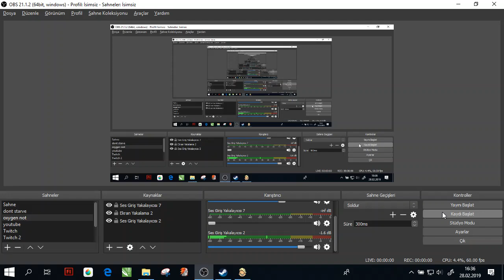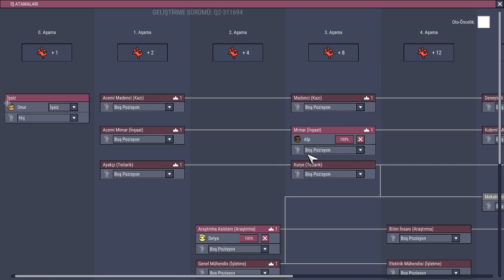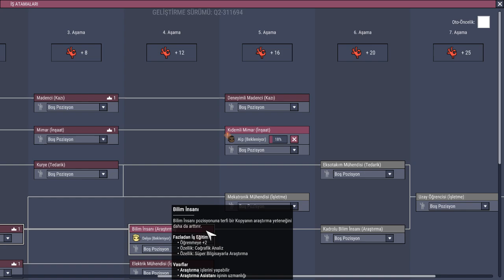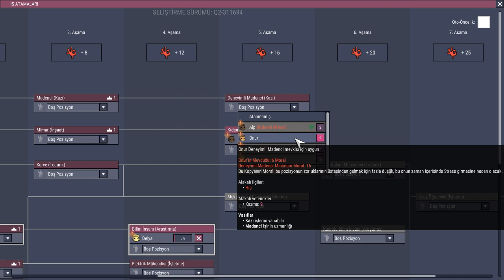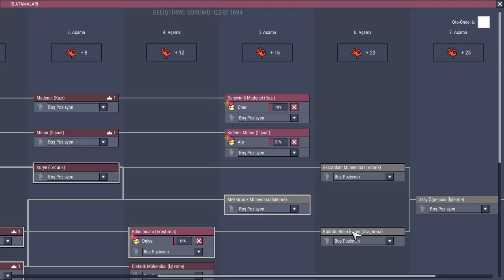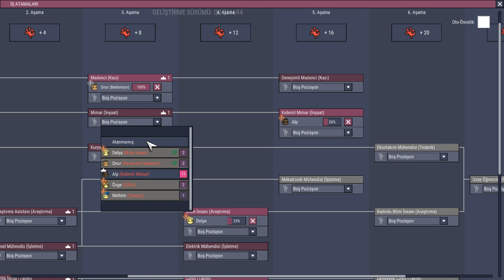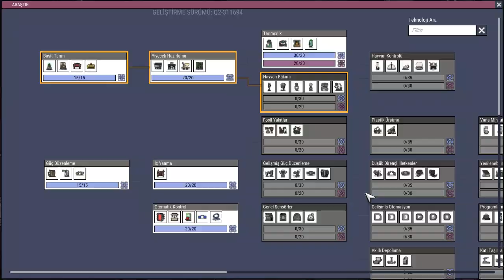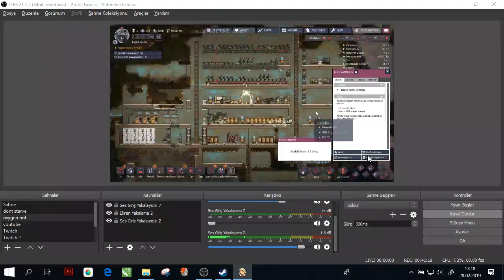KALİTELİ YAŞAM SERİSİ Oxygen Not Included Quality of Life Türkçe #7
Bir Klei yapımı olan Oxygen Not included oyunu keyifli tıfıllarla oynanabilecek harika bir oyun.

    Ayrıca merak ettiğiniz ve oynamamı istediğiniz bir oyun varsa lütfen yorum olarak yazın.